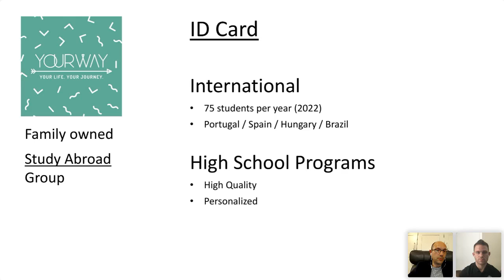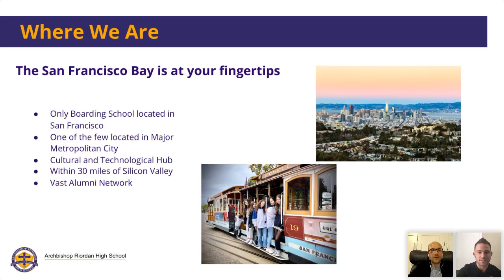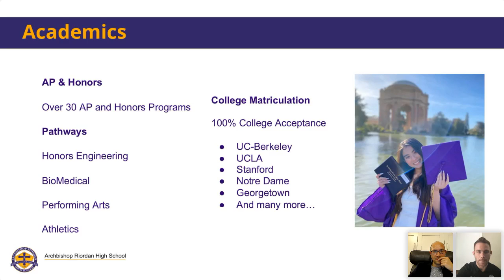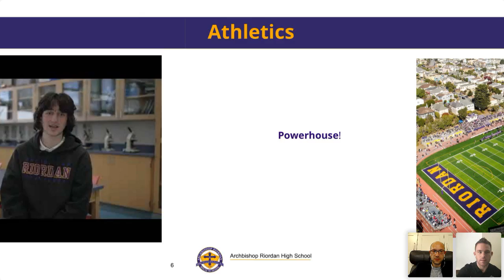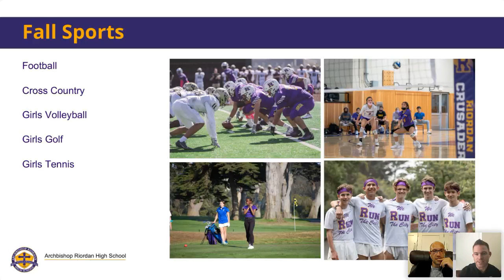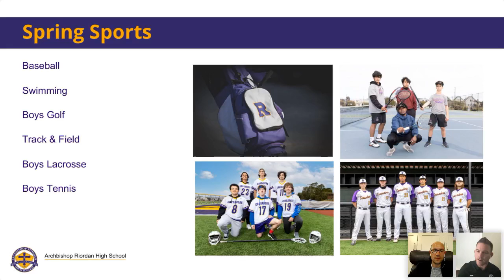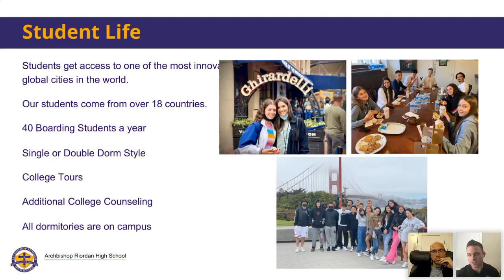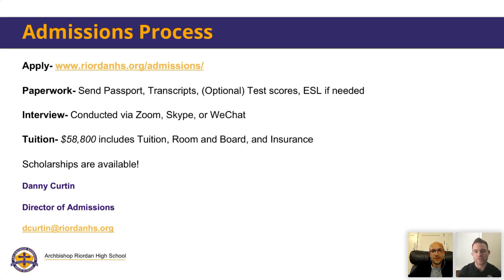Estudar nos Estados Unidos | Riordan High School | Yourway Education Brasil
A Yourway te apresenta uma escola muito especial. A Riordan Archbishops em San Francisco, a única Boarding School desta cidade americana.

Fundada em 1949, esta escola de 900 alunos e apenas 40 estudantes na sua residência, combina o melhor de dois mundos: uma escola privada tipicamente americana com muitas disciplinas, artes e esportes e um Programa de Boarding intimista e personalizado.

Fala com a gente caso você esteja interessado em estudar nesta escola!

Não condescenda. Não aceite second Best. Estude nas cidades e nas escolas dos seus sonhos com a Yourway.